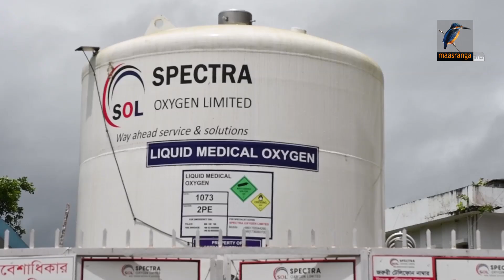অক্সিজেন প্লান্টে ফাটল, রোগীদের ভোগান্তি | Maasranga News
নির্মাণের দু'বছর না যেতেই ফাটল দেখা দিয়েছে খাগড়াছড়ি জেলা সদর আধুনিক হাসপাতালের সেন্ট্রাল অক্সিজেন প্লান্টে। যেকোন সময় দুর্ঘটনার আশঙ্কায় এটি বন্ধ রেখেছে কর্তৃপক্ষ। অক্সিজেন সঙ্কটে চরম বিপাকে পড়েছেন শ্বাসকষ্ট জনিত রোগীরা।

2 Bir Uttam Ziaur Rahman Road (New Airport Road)